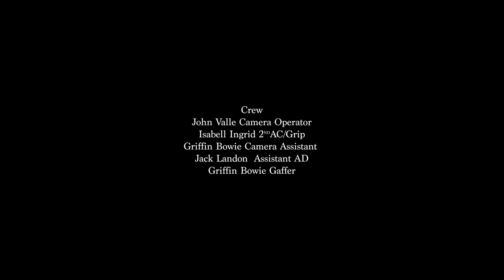Episode 2: The Friends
We meet the friends for the first time as they hangout. Getting a chance to learn about them and their new world.

Credits:
Written by: Sean M. McFadden
Directed by: Sean M. McFadden
Director of Photography: Douglas W. Shannon
Editor: Eric Schoen
Music Composer: Matt Berman
Camera operator/AC: John Valle
2nd Camera operator: Isabella Ingrid
Camera Assistant/Gaffer: Griffin Bowie
Script Supervisor: Cookie Johnson
1st Audio Director: Jack Landon

Cast: Devin Romero, Erich Chua, Kianna Mariah, Charles Hurtt,  Devvon Duffin

with bonus content from Q&A
with the cast and behind the scenes footage.

This Channel is owned, operated and managed by, 622production and 11:11Films